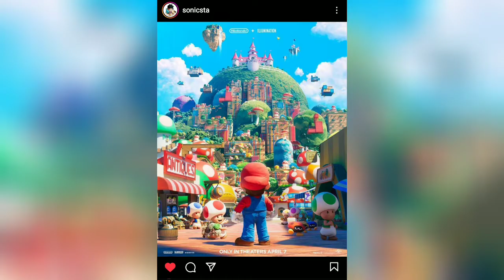Jake The Player - The Super Mario Movie